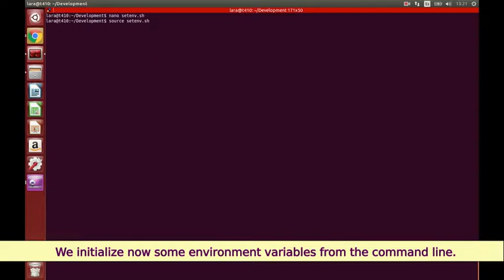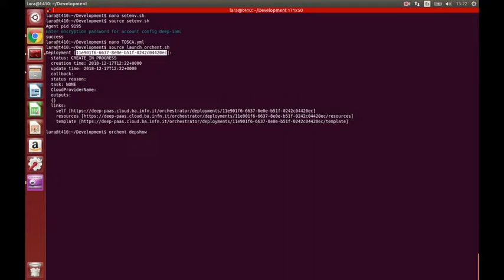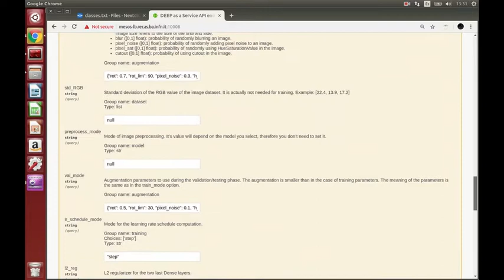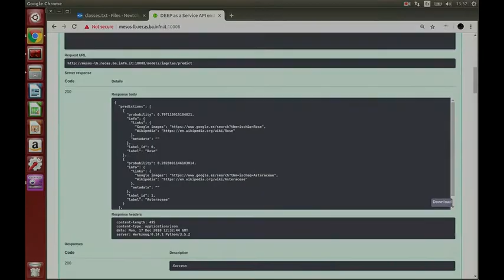TensorFlow Image Classification demo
This video shows how to train a tensorflow image classification coupled with the DEEPaaS API and being executed through the whole DEEP-Hybrid-DataCloud stack. Both the training input and output data are stored in Nextcloud and reached from within the deployment using rclone The deployment is launched in the project cloud testbed using orchent as orchestrator. An example of the TOSCA file needed to launch the deployment is showed and can be seen, together with some further examples, in the GitHub repository The training is finally tested on some images for inference.

This work has received funding from the European Union’s Horizon 2020 research and innovation programme under grant agreement No 777435.